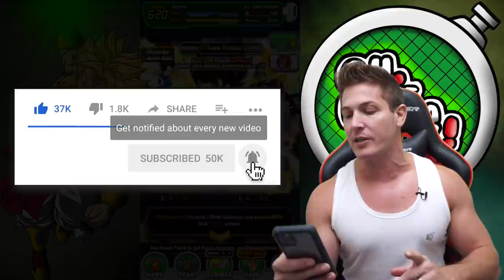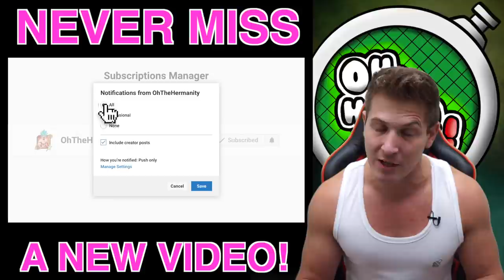I Spent $65 For THIS?! LR VEGITO & LR GOGETA TICKET SUMMONS - GLOBAL! | Dokkan Battle | DBZ